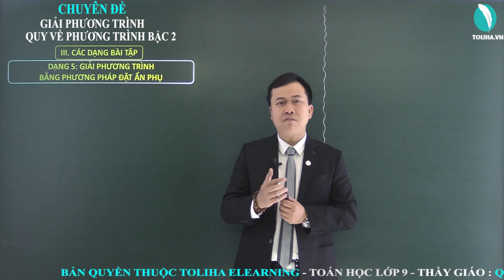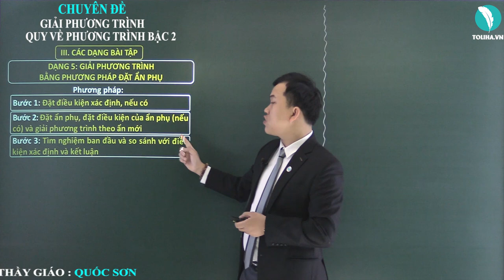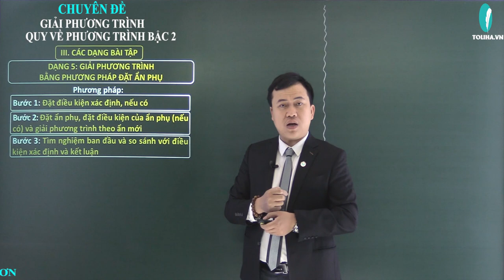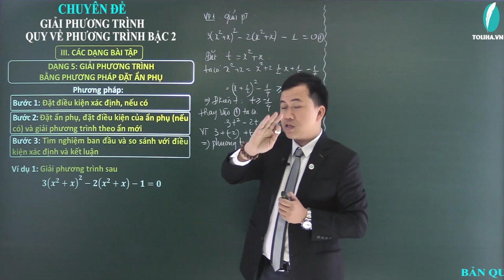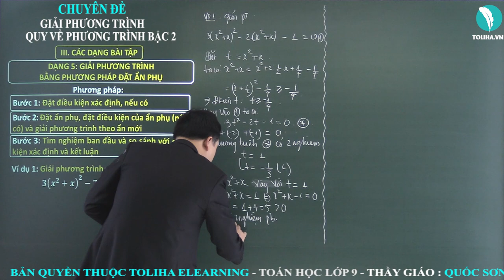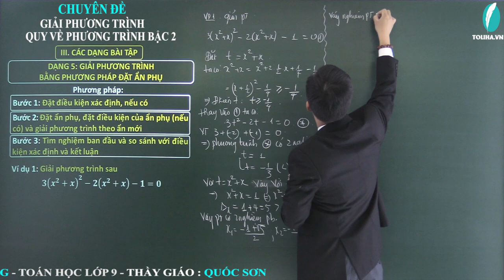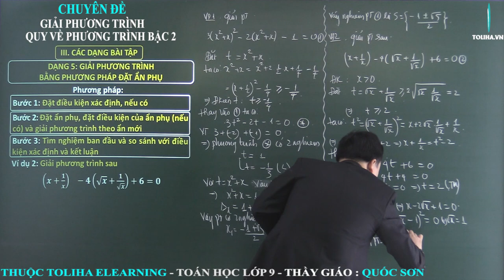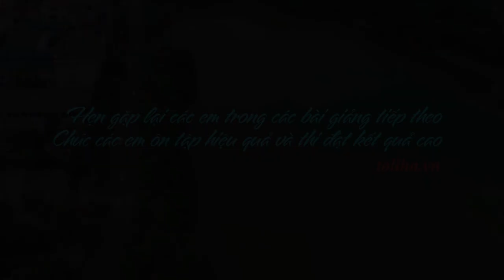TOLIHA - MÔN TOÁN - Chuyên đề GIẢI PHƯƠNG TRÌNH QUY VỀ BẬC 2 - Dạng 5 - THẦY QUỐC SƠN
CÔNG TY CP TRUYỀN THÔNG & GIÁO DỤC TOLIHA ELEARNING
* Add: Số 37/101 Phạm Ngọc Thạch, Đống Đa, Hà Nội
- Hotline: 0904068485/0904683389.